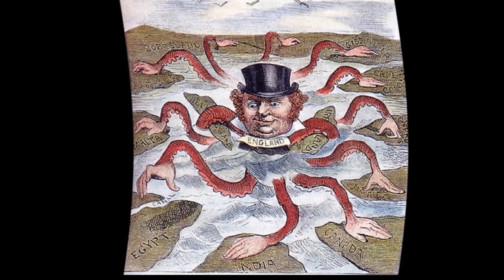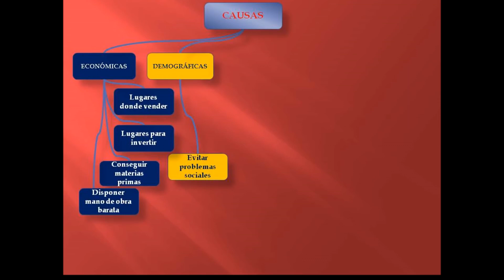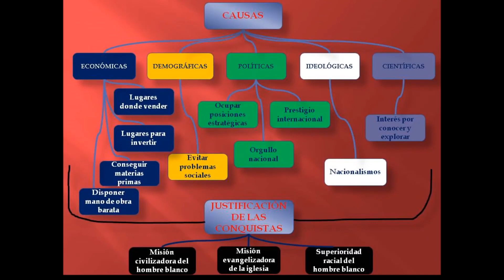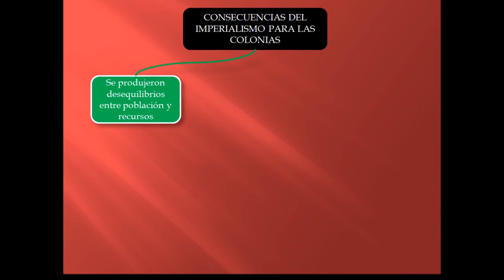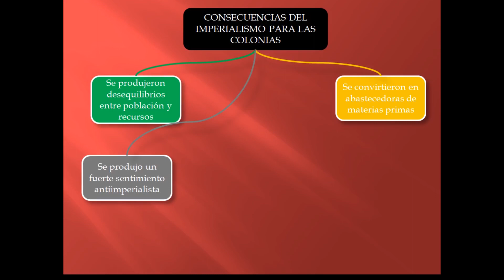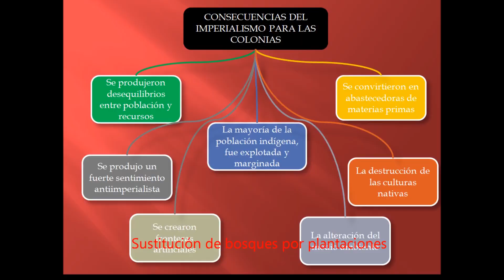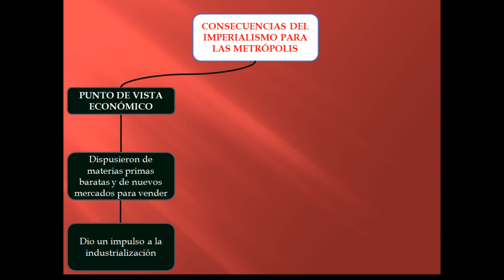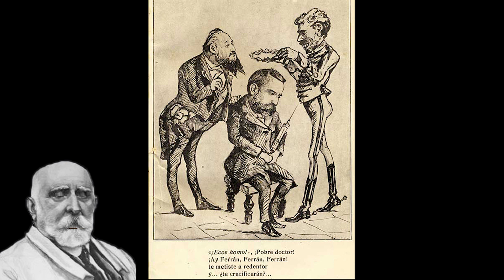Muere Alfonso XII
En este vídeo hablaremos de:
1. El imperialismo.
2. La Conferencia de Berlín de de 1885
3. La soberanía de las islas Carolinas.
4. La epidemia del cólera de 1885.
5. La muerte de Alfonso XII